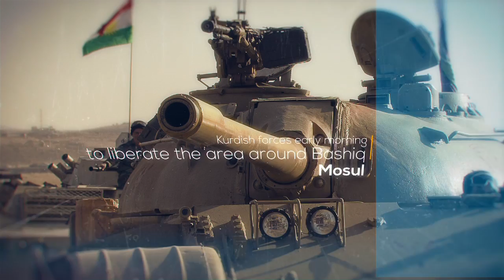OM8 - Opinione Moda - In The World - Iraq - Kurdish forces morning start to liberate Mosul